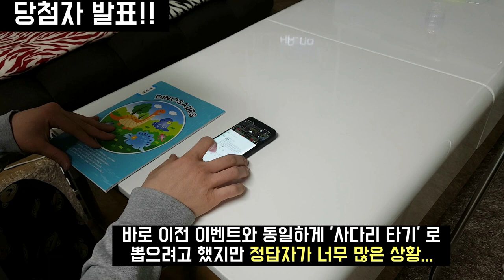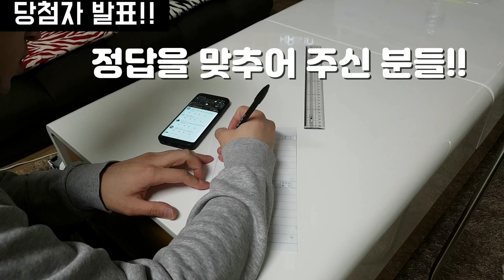A.B 남복에서 B조의 중요한 역할!! 구독자 이벤트 당첨자 발표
안녕하세요 정민턴입니다^^
코로나 바이러스로 많이들 답답하시죠??ㅠㅠ 저도 배드민턴 못한지 너무 오렌지라 복귀했을 때 헛스윙 몇 번 할 각오 하고 있답니다ㅋㅋㅋ
 안타까운 요즘 현실.. 낙담하고 우울하기만 하기엔 너무 아까운 시간들 같네요! 홈트레이닝이라도 꾸준히 하시면서 좋은 날 기다리자구요!!

영상 마지막에는 구독자 이벤트 당첨자 발표 영상이 첨부되어 있습니다^^ 축하드립니다!!